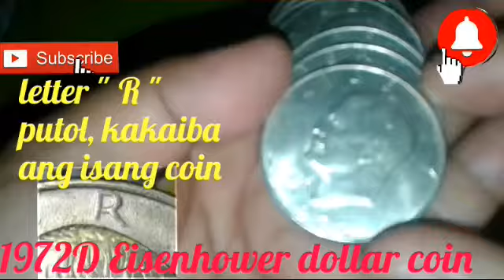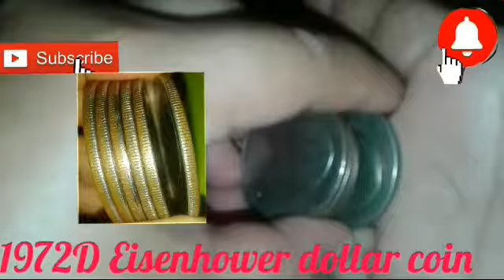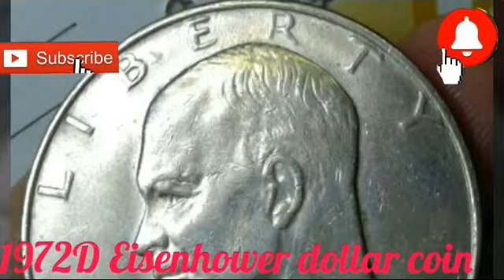EISENHOWER DOLLARS SILVER 1972D ERROR@maggs888vlog